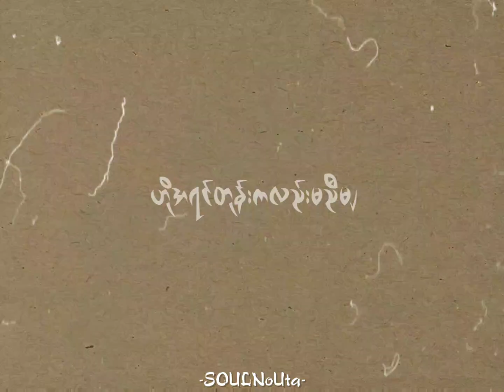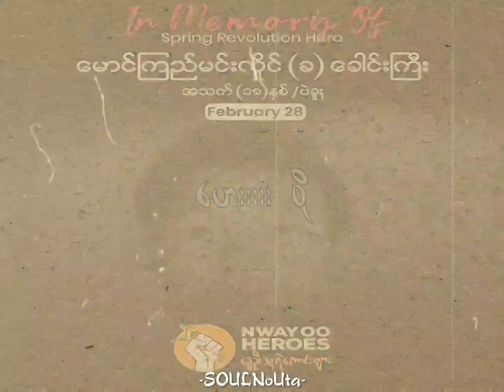ရင်ခွင်တော်လှန်ရေး || Floke Rose